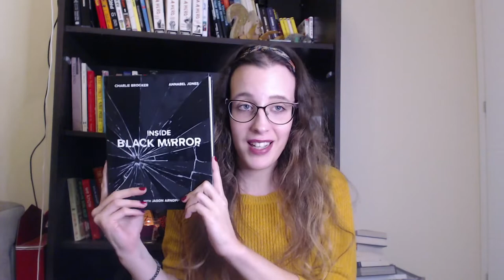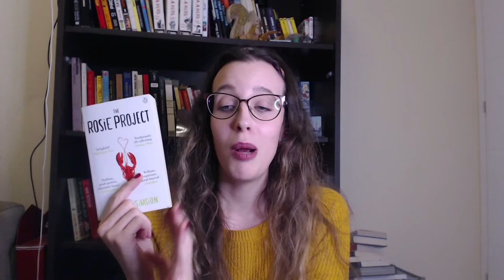10 Book Recommendations | 10 different genres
Hi! Hope you enjoy my recommendations, let me know if you've read or you'd like to read any of these books:)

Timestamps:

00:00 - Intro
01:22 - Thriller: Before I Go To Sleep
02:41 - Classic: The Time Machine
04:01- Non Fiction: Dataclysm
04:53- TV: Inside Black Mirror
05:43- Romance: The Rosie Project
06:33 - Alternate History/Sci-fi: Machines Like Me
07:50- Fantasy: Inkheart
09:26 - Horror: Fragments of Horror
10:33 - Poetry: Jacques Prevert
12:07 - The Secret Lives of Church Ladies
13:00 - Outro